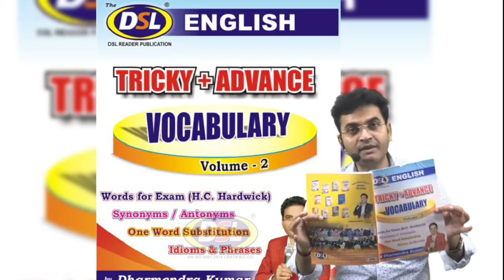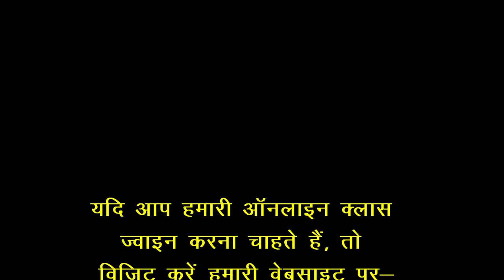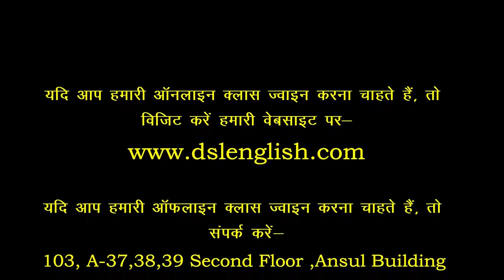इससे बढ़िया Method नहीं हो सकता|| Vocabulary सिखने का || (Best Trick By Dharmendra Sir)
In this video, we will discuss what is the Vocabulary from its base in English for all students and people.

• English Grammar
• Objective English
• English Translation
• Doubt Class